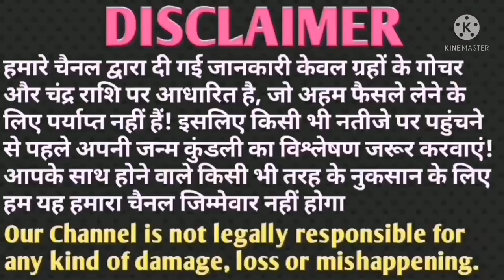तुला राशि राशिफ़ल 12 फ़रवरी सर्वार्थसिद्धि योग अब जो होगा सह नही पाओगे।आपकी राशि भी है Tula तो देखें